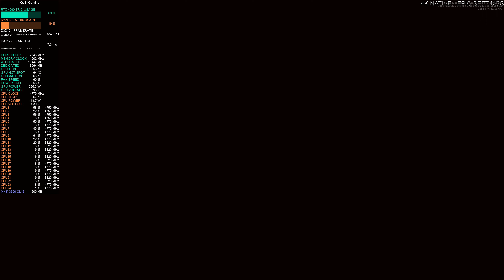Ready Or Not | RTX 4090 4K Epic Settings | Ryzen 9 5900X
PC Build/Setup:
CPU - AMD Ryzen 9 5900X (PBO with Curve Optimizer (per-core)
                               950mV 2745MHz +1000mem
                              1000mV 2835MHz +1000mem
                 SSD Games2: Fanxiang S101 2TB
Cablemod - 24-pin, 16-pin Micro-Fit to 4x8-pin PCI-E
Monitor - Gigabyte M32U 144Hz